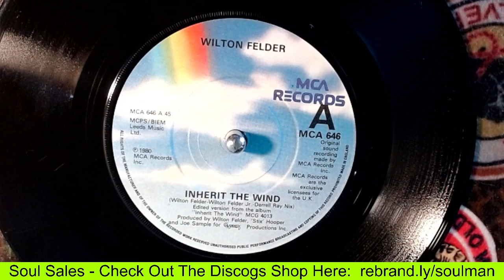Sales - Wilton Felder - Inherit The Wind